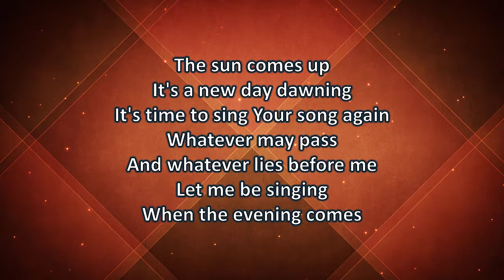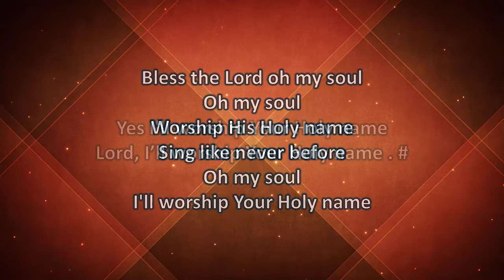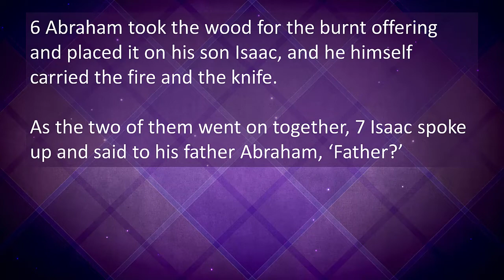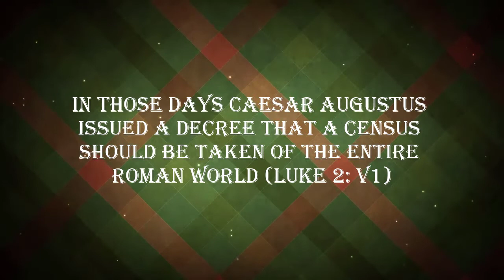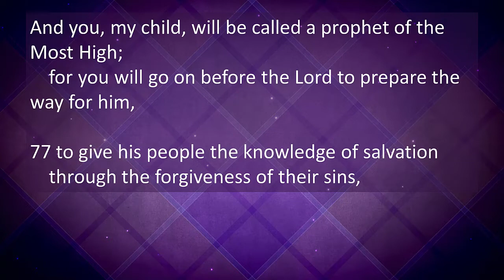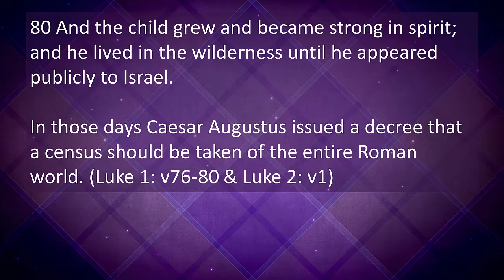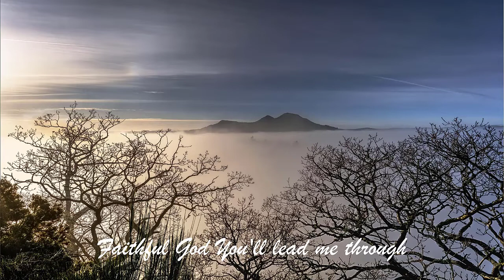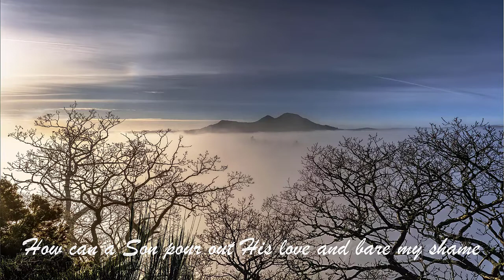Rev. Graeme Glover - Sunday Evening - 4th December 2022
Song: (10,000 Reasons (Cover by Brooke Robertson)
Song: In Awe (the autumn)
Church Copyright Licence
Streaming Licence